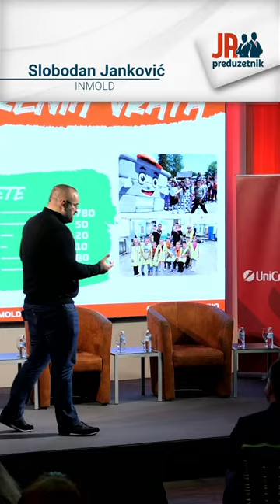Kako smo stvorili edukativni centar u kompaniji - Slobodan Janković, INMOLD